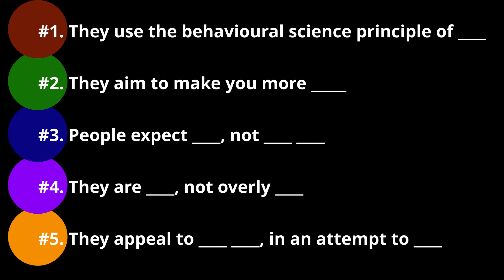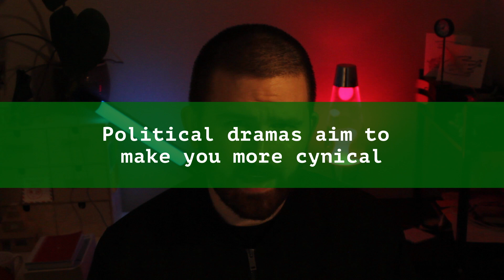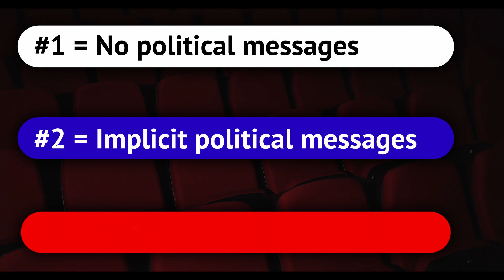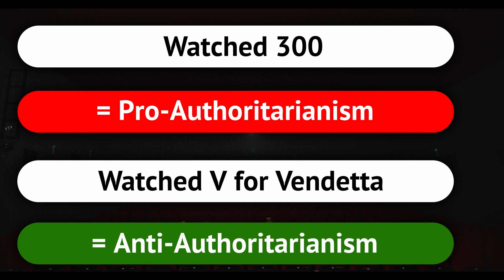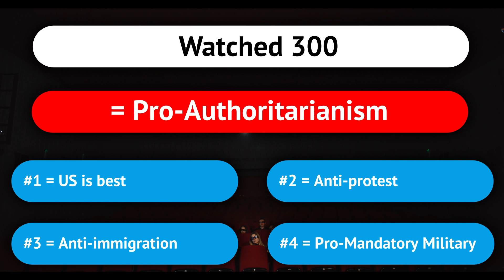You've been MANIPULATED by films...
Every film and TV viewer likes to think they're just getting a good source of viewing entertainment that they've chosen. But psychology says otherwise, in a sometimes sinister way.

These are 5 IMPORTANT things psychology says about how films are manipulating you.